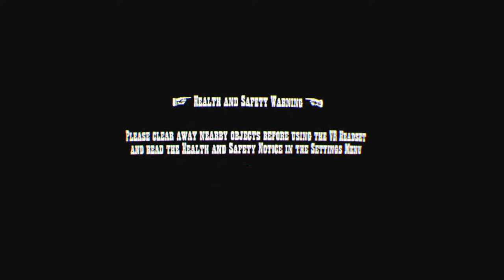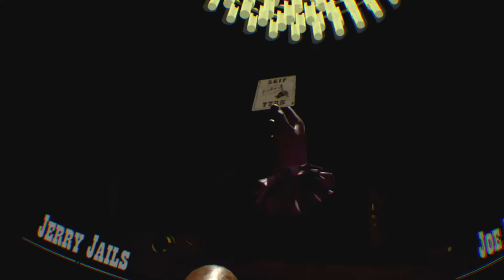Me and my best friend